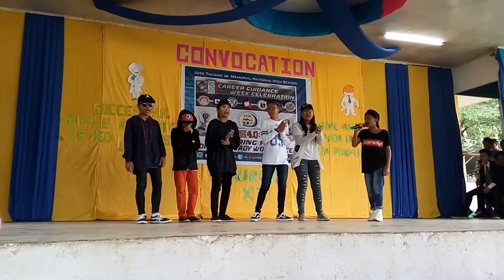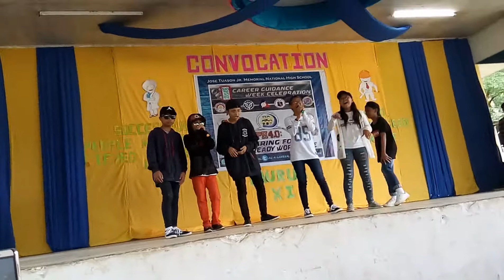Kabataang may Pangarap on stage